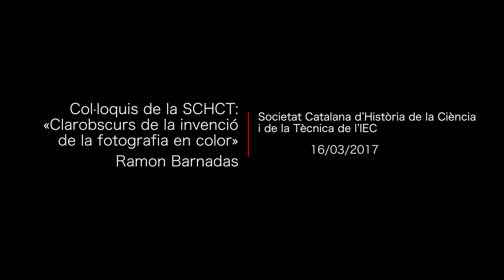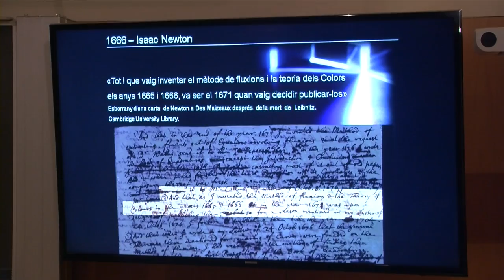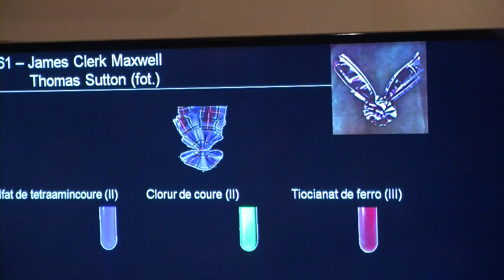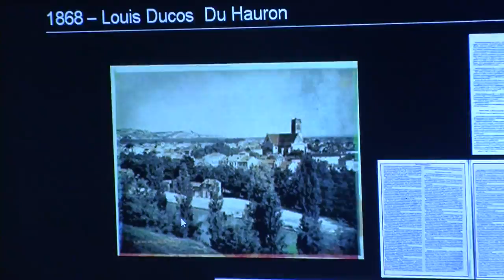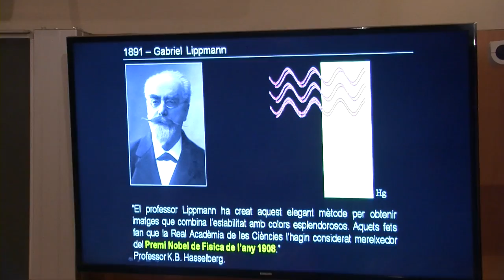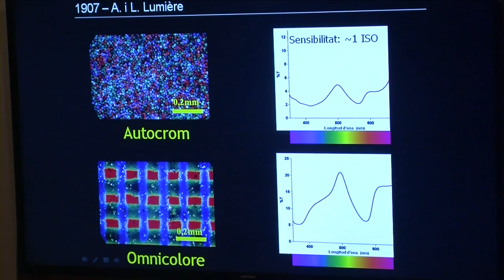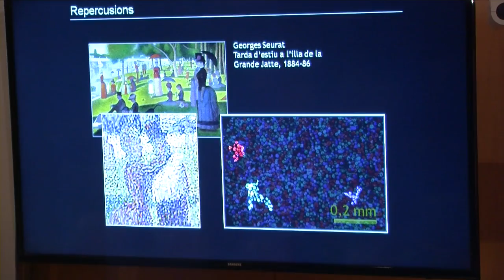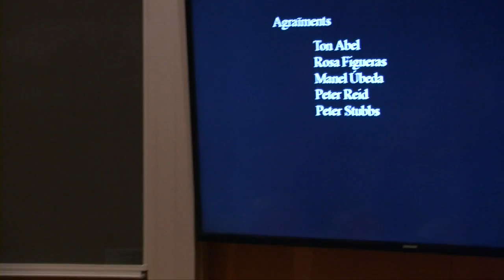Col·loquis de la SCHCT: «Clarobscurs de la invenció de la fotografia en color»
Tercer col·loqui del cicle Ciència i fotografia II, a càrrec de Ramon Barnadas, doctor en Ciències Químiques i fotògraf de l’Institut d’Estudis Fotogràfics de Catalunya. L'acte va tenir lloc el 16 de març de 2017, a l'IEC.